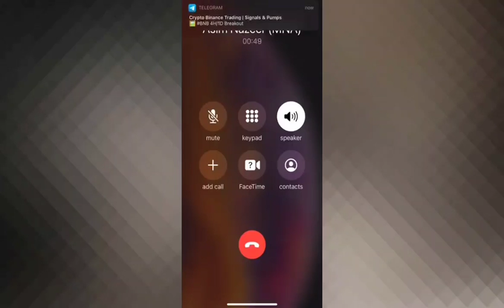Student call to National assembly member for Exams Cancelled - BOARD exams cancelled protest